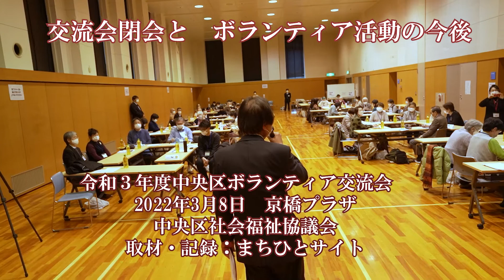令和三年度 ボランティア交流会 閉会と期待したい今後の活動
令和３年度中央区ボランティア交流会
2022年3月8日　京橋プラザ
中央区社会福祉協議会
取材・記録：まちひとサイト